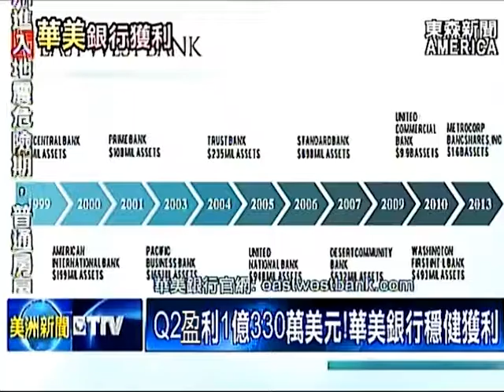Q2盈利1億330萬美元!華美銀行穩健獲利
名列全美華裔市場中，規模最大的商業銀行。華美銀行的控股公司，華美銀行集團 最近宣布，2016年第二季度財報，再傳佳績! 不止盈利達到，一億零三百三十萬美元，每股獲利也有，零點七一美元，優於去年同期!